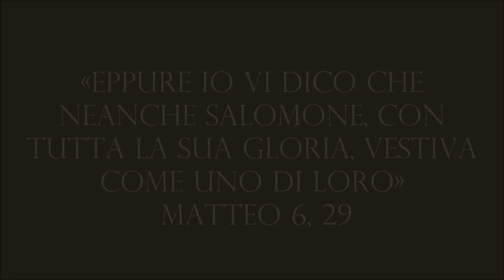Buona Pasqua camminando tra i fiori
Auguri di Buona Pasqua 2018 camminando tra i fiori del giardino